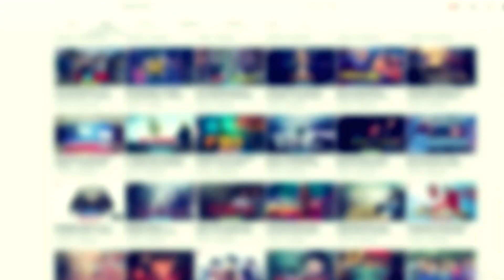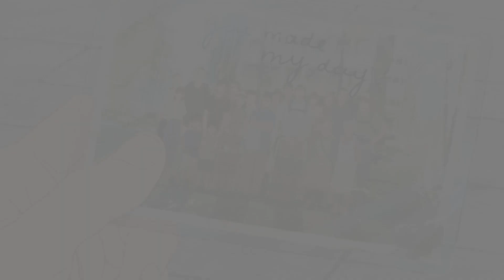Japan Sinks: 2020: Is It A Perfect Metaphor? - Premiere Next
Japan Sinks: 2020: Is It A Perfect Metaphor?
Japan Sinks: 2020 is one of the interesting Japanese TV series. It is in the genre of animation, adventure and drama TV series. Sakyo Komatsu and Toshio Yoshitaka is the writer of this series. Kensuke Ushio is the music director of this series.